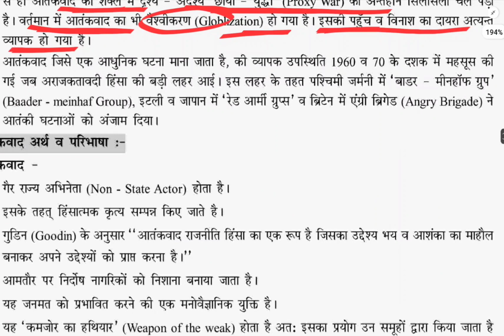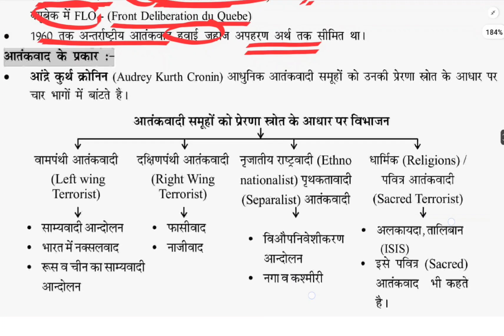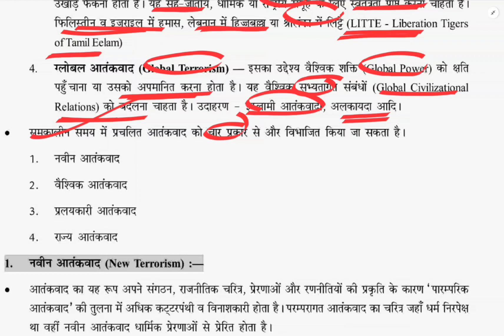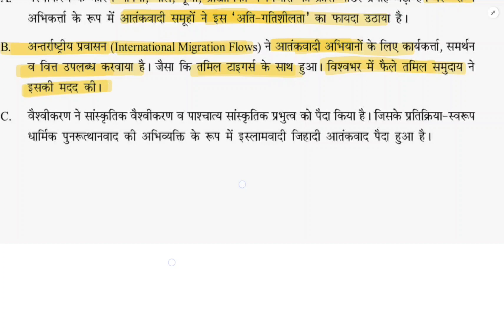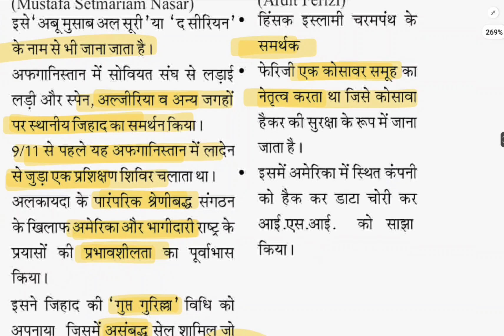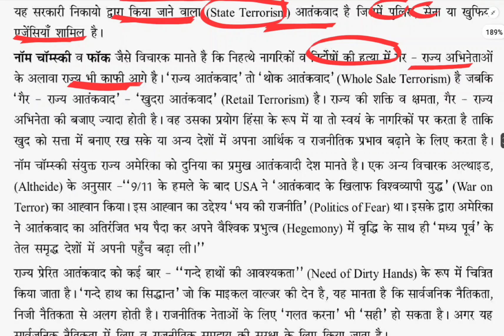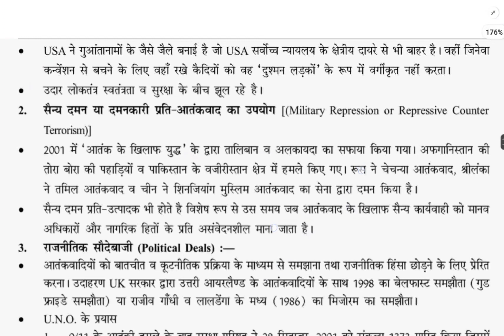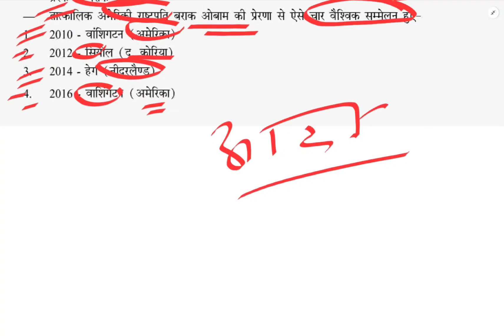Lec-13 International Terrorism (अंतर-राष्ट्रीय आतंकवाद) UGC-NET Political Science (UNIT-6)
Lec-13 International Terrorism
(अंतर-राष्ट्रीय आतंकवाद)
UGC-NET Political Science (UNIT-6)